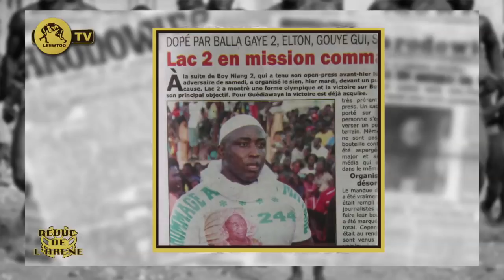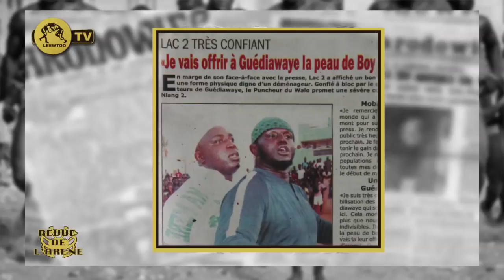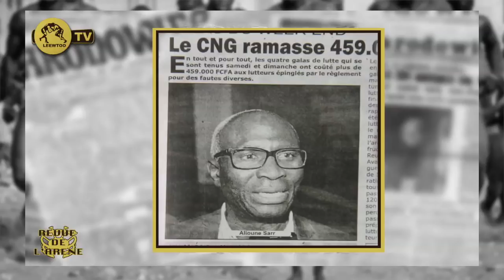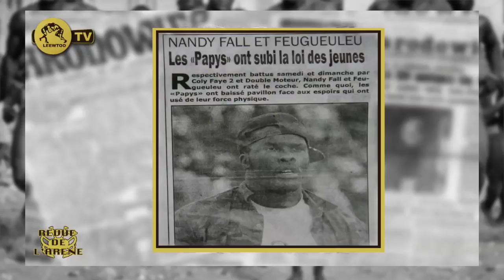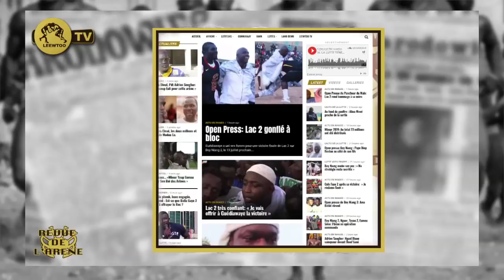REVUE DE L'ARENE DU 10 JUILLET 2019